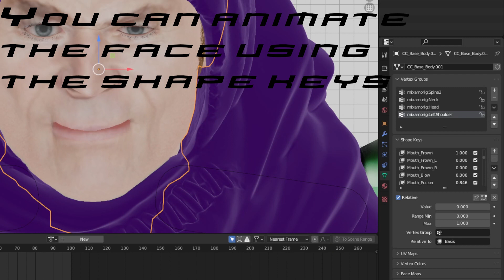Green Goblin 3D Model (Blender)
Open Me

-IMPORTANT-
You need to use Blender 3.0 for the rig to work. Guys I really like that you are using my Models but! Please don't forget to credit me!

-Video Thema-
So this is the Green Goblin Model from the Spider-Man 2002 Game. I ported it over to Blender and edited the Textures to make it look like the New Goblin Suit we saw in No Way Home. I also rigged it.